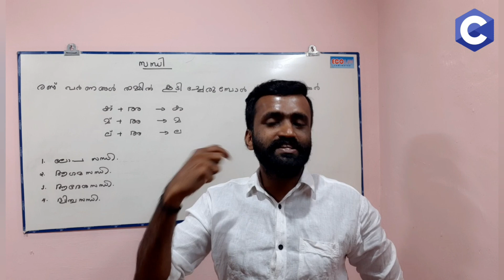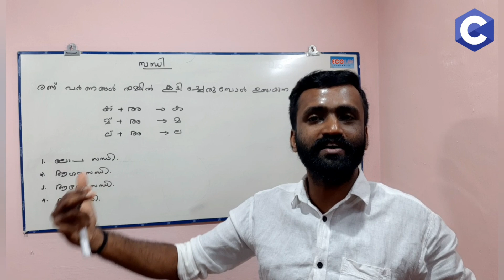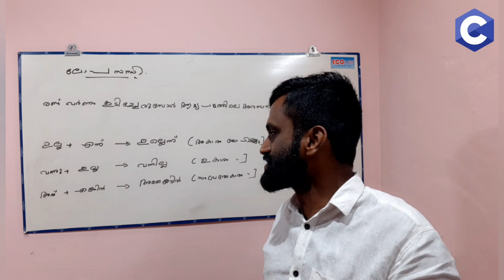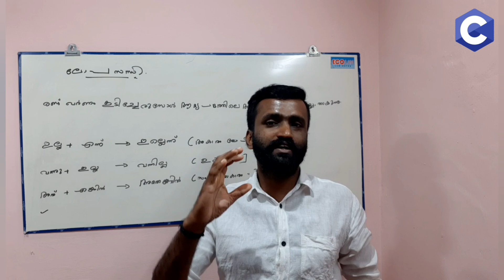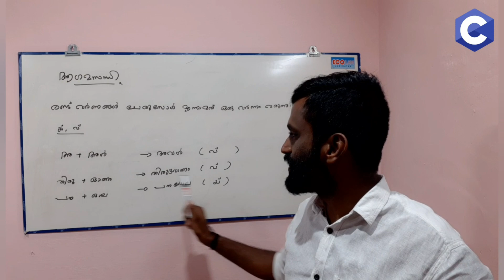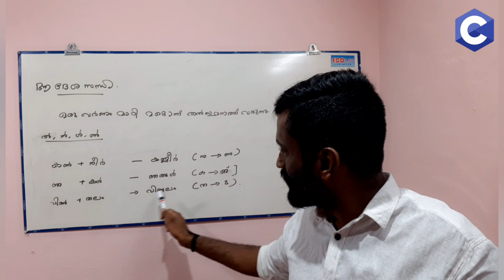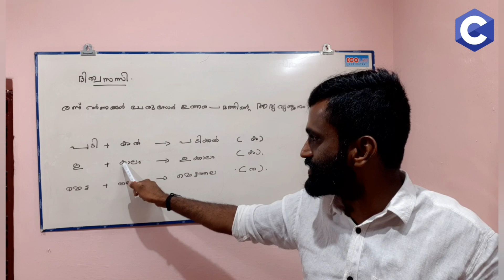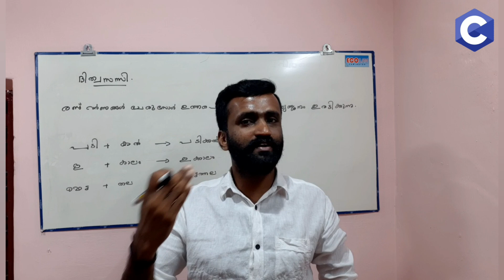SANDHI (PSC MALAYALAM GRAMMAR)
സന്ധി PSC മലയാളം ഗ്രാമർ
PSC മലയാള വ്യാകരണം
Sandhi in malayalam
Sandhi malayalam grammar simple class
Sandhi simple class
Sandhi full class